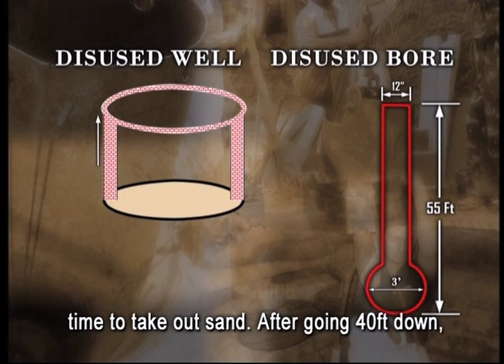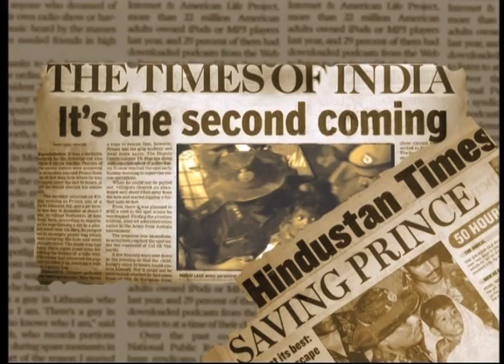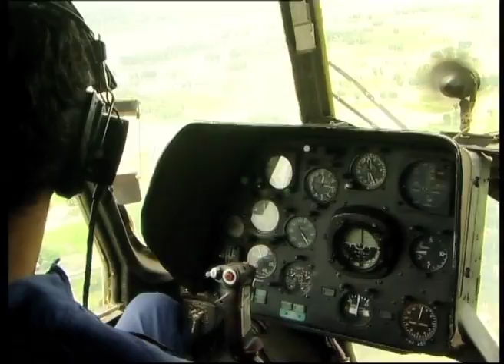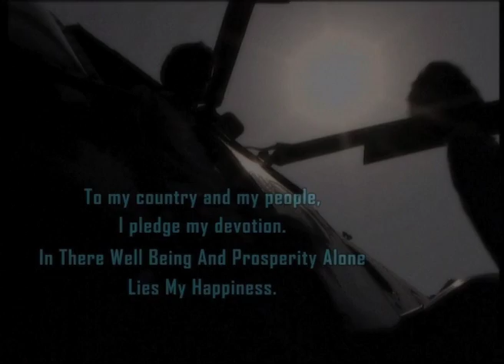Soldiers of Peace (Full Movie)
The primary role of the Indian Armed Forces is to protect the territorial integrity of the country, but they also provide assistance to the civil authorities, when called upon to do so, for the maintenance of law and order, essential services, disaster relief and other assistance. The film 'Soldiers of Peace' presents the engagement of the men in uniform with civilians. The Indian Armed Forces, i.e. army, navy and the air force, work together as a unit and provide significant contribution in times natural disasters in areas of rescue and evacuation or civil unrest. This film is a tribute to the dedication and discipline of the Indian defence personnel.